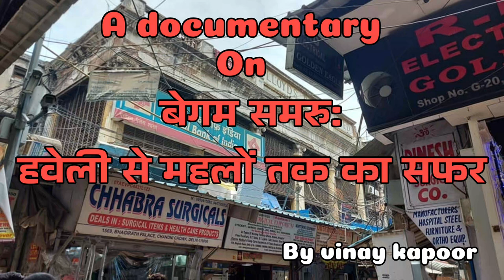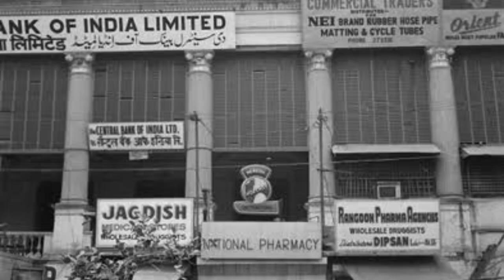बेगम सुमरु/हवेली से महल तक का सफर../by vinay kapoor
बेगम सुमरु/हवेली से महल तक का सफर..
In our last episode, we have discussed about sinauli in bagpat.we have talked about kamboh nawab of meerut.and now this time we will try to understand about Begum samru..a great lady worrier and politician who ruled sardhana for fifty five long years.